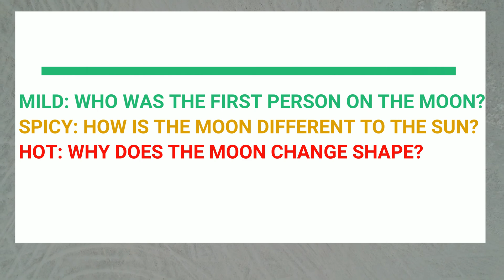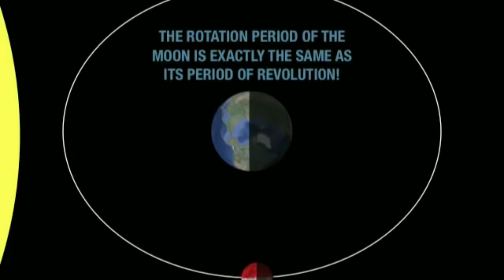All about the Moon | Space for Kids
The Moon has been Earth's constant companion before life even began... but what is the moon made of, and how did it form?

In today's video, we will explore the moon's dusty surface FIRST-HAND and learn about:
- The size of the Moon
- It's the distance from Earth
- The Phases of the Moon
- How Earth has helped Humanity create Calendars
- The Surface of the Moon
- Apollo 11 and the first people on the Moon (Neil Armstrong, Buzz Aldrin and Michael Collins who stayed in the Space Craft)

00:00 - Intro
01:22 - What is the Moon?
02:05 - Size and Distance
02:59 - Orbits and Rotation
03:41 - Reflection of Light
03:58 - Phases of the Moon
04:18 - What is the Moon Made from?
05:15 - The First Humans on the Mon